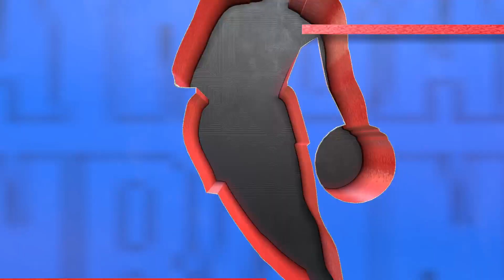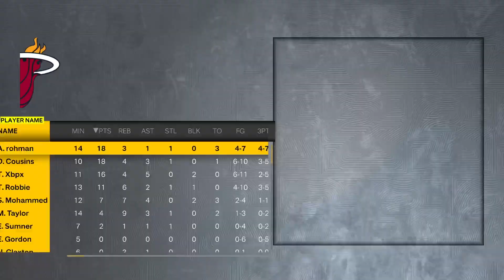NBA2k23 Ep 38 5 game win streak